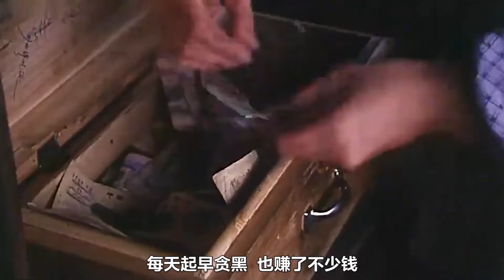這部電影才叫狠，徹底撕下人性的遮羞布，有些比死亡更令人畏懼！《女人國的污染報告》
女人國的污染報告的劇情簡介 · · · · · ·
　　源江邊的小山村王家坳，在改革中發生了巨大變化。祖和的妻子秀娟在碼頭路邊開了個小賣店，生意十分紅火。祖和帶著沒出嫁的妹妹霞妹幹擺渡，起早貪黑，也掙了不少錢。但突然有一天，秀娟發現小賣部的錢匣子裡的錢沒了，她回憶只有本家大哥祖生來時自己離開過櫃檯。祖和勸妻子不要生事，霞妹報了案。結果事情傳開了。祖生被派出所留下接受審查。祖生嫂氣得到祖和家門口叫罵，秀娟左思右想後去派出所銷了案。祖生雖然被放了回來，但祖生嫂卻一心想要報復秀娟。寡婦邱大嫂嫉妒秀娟小賣店的生意好，造祖生和秀娟的謠。祖和因誤會聽信了謠言，狠心將孩子從秀娟身邊抱走。秀娟在絕望中自殺。祖和懺悔過去但為時已晚。大家並沒意識到，是信謠、傳謠導致了秀娟的死。秀娟娘家的人氣憤至極，砸了祖和的家和船，祖和背著幼子與霞妹撐船遠去。